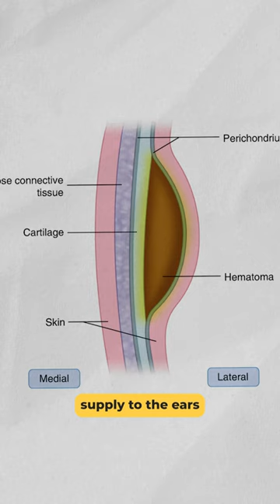Why Athletes Get Cauliflower Ear 😬 (yikes)